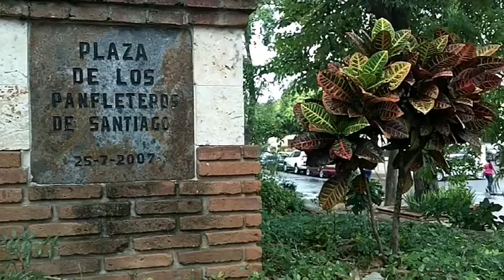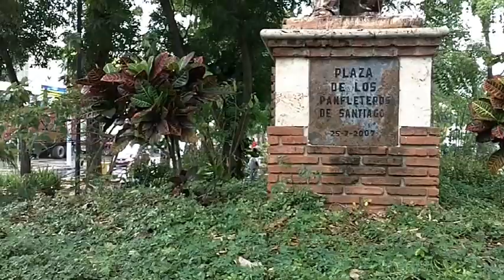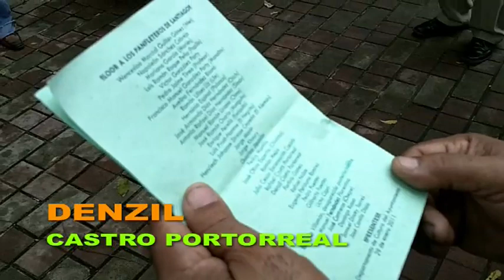Panfleteros de Santiago - 52 Aniversario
52 aniversario del asesinato de los Panfleteros de Santiago, jóvenes luchadores contra la tiranía de Trujillo.

29 de enero 2012.